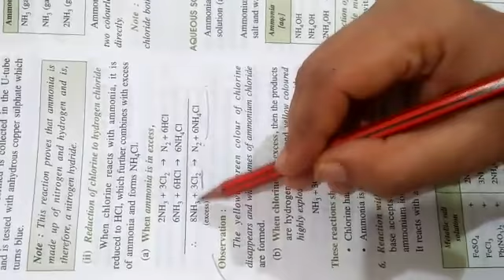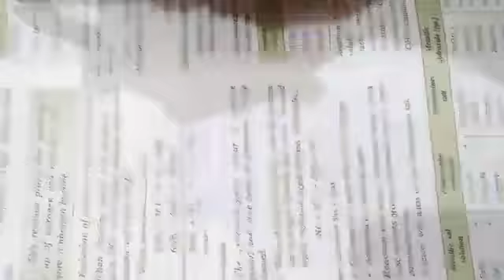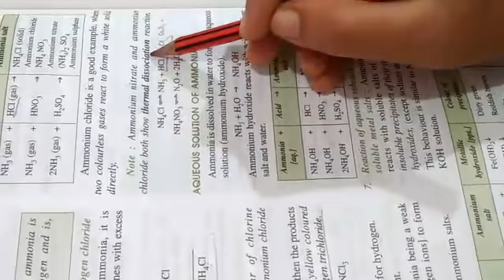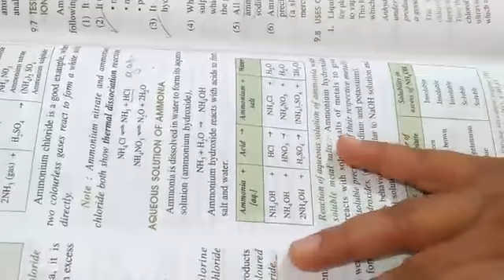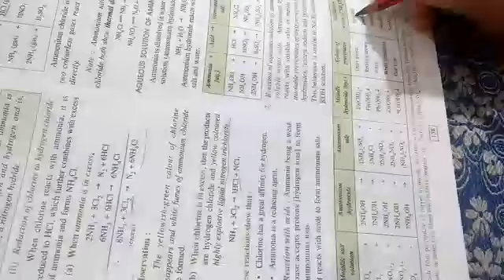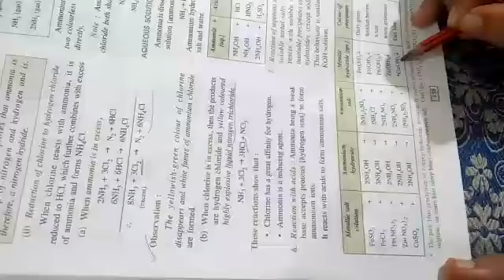10th Chemistry new YouTube Update in English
10th Chemistry new YouTube Update in English
Ch 9 Part 9